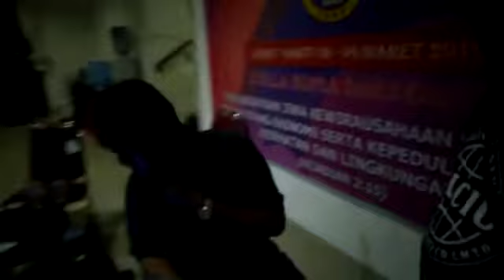Sebuah Lagu Terbaru Mamre DARI BAPAK BARUS ANAK BANDAR GUGUNG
Sebuah Lagu Baru Lagu Karo Terbaru UGA NINGKENA - Gitarena Br Ginting | GENDANG SALIH BENA NA | ORIGINA